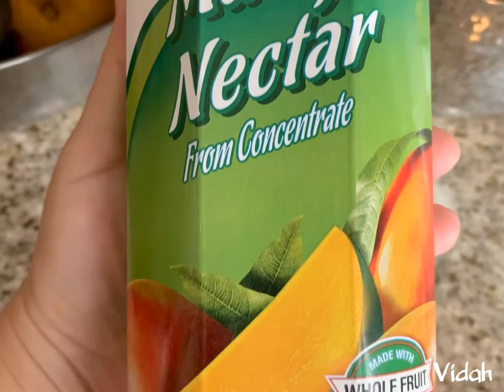Chamango- Easy Recipe!😋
Make this mouthwatering chamango to your taste and add more or less of each ingredient!
Make sure to add a whole lot of love!  ENJOY!!!

Materials for this video can be purchased at many stores. You may find similar products through the following links.

Clear Plastic Cups
Glass Drinking Jars
Kitchen Chef Knife
Bamboo Cutting Boards
Hamilton Beach Blender

Agua de melon

Denver Selfie Museum

Dollar Tree Mini Haul

Firecrackers Made With Pool Noodles

Plate Pattern Face Mask

DIY Bandana Mask

Update Bandana Mask Video

Sweet Bread Bouquet

Strawberry Agua Fresca

Easy Jewelry Box

Four Quick Art Ideas! Covid-19- World Pandemic

pineapple Cake!

Cooked Shrimp Ceviche

Super Bowl Ideas!

Cupcake Bouquet

Melted Crayons Craft

 Links listed for purchases are shared to aid your shopping experience and we (Vidah or any owner/acting owners/content creators) are not responsible for returns, damages not limited to physical, health and/or mental.  You purchase at your own risk.